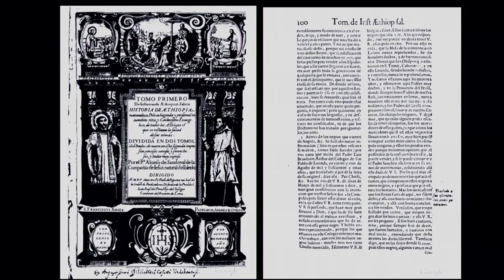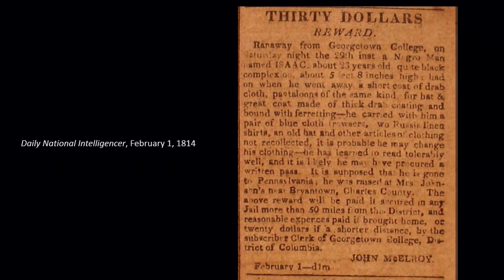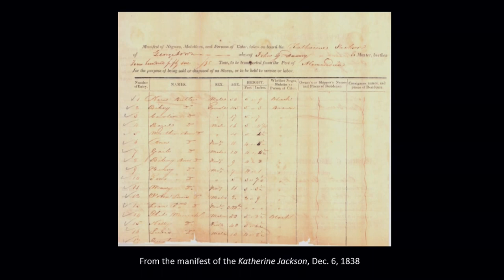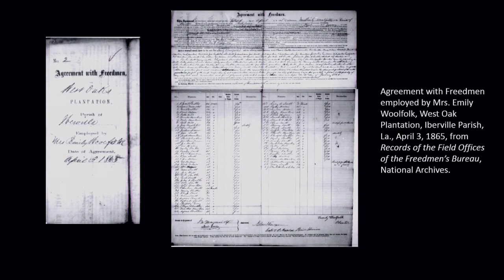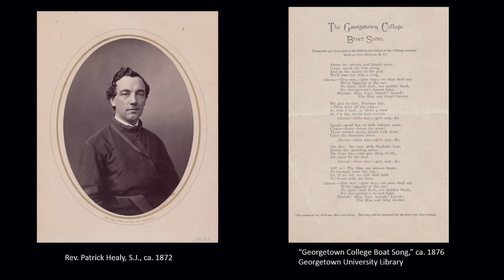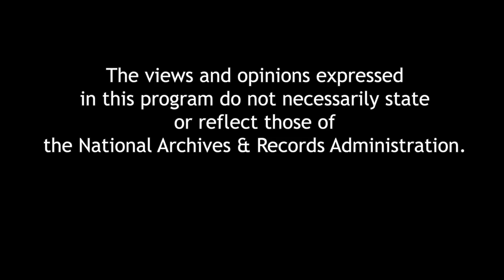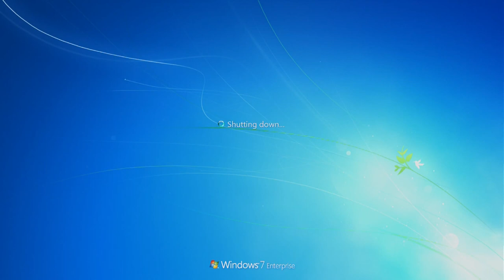Facing Slavery’s Legacy at Georgetown University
Adam Rothman, professor of history at Georgetown, discusses the university’s roots in the slave economy of early America and their implications for today. He describes university efforts to research its history and reach out to descendants of the Maryland Jesuit slave community. Rothman is part of the university’s Working Group on Slavery, Memory and Reconciliation.